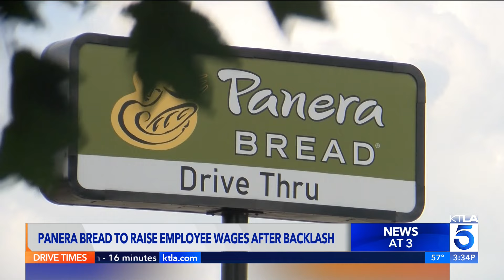Panera Bread to raise employees’ minimum wages in California after backlash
A Panera Bread franchisee owner said he will raise the minimum wage for his employees in California when the state’s new fast food minimum wage law goes into effect, despite reports saying the chain wouldn’t have to comply.